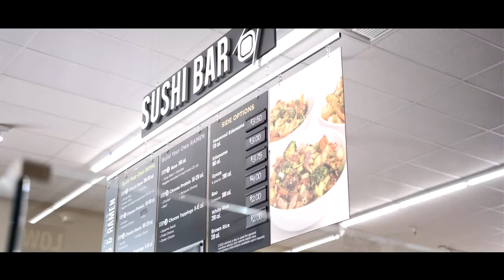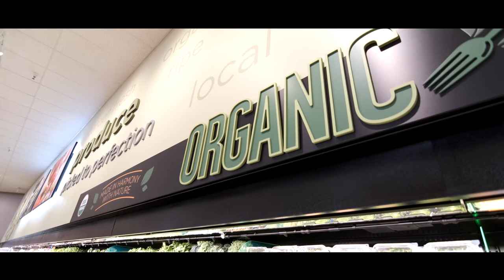Introducing Ladera Ranch | Stater Bros. Markets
“We are pleased to bring Stater Bros.’ unique brand of high quality fresh foods, friendly service, and exceptional value to the discerning shoppers of Ladera Ranch,” said Stater Bros. CEO Pete Van Helden. “We appreciate the warm welcome given to us from the residents of Ladera Ranch and look forward to becoming a fixture in this great community,” Van Helden concluded.

At 48,000 sq. ft., the new supermarket will feature:
• A full-service Fresh Meat Department with Stater Bros.’ famous, certified Meat Cutters to serve you
• A full-service Fresh Seafood Department with seafood experts to assist you
• Fresh sushi handcrafted in-house daily
• A full-service Deli offering our famous Cleo & Leo fried chicken, specialty sandwiches, charcuterie meats and fine cheeses, and a full line of available party trays
• A full-service Bakery with artisan breads and rolls, specialty single-serve desserts, Cleo & Leo classic cakes, and in-house cake decorators to assist with your special occasion needs
• A Floral Department for that special gift of fresh flowers, plants or floral arrangements
• A garden-fresh Produce Department featuring over 1,000 items and a large selection of organic items
• Fresh fruit cut daily at a prominently displayed cutting station
•  High-end, premium wines and an extensive craft beer selection
•  Gourmet, natural/organic, and global foods
•  Freshly prepared, grab-and-go food items for the ultimate in convenience
•   Specialty  foods to accommodate vegan, vegetarian and gluten-free diets
•  Modern  features such as beautiful, low-maintenance flooring and energy-efficient LED lighting

In honor of Stater Bros.’ long-standing tradition of giving back to the communities it serves, Stater Bros. Charities will present donations totaling $30,000 to Family Assistance Ministries, Laura’s House, the YMCA of Ladera Ranch, the James Henry Ransom Foundation, Working Wardrobes, and New Beginnings for Animals.

Markets began as a single grocery store in Yucaipa, California. Twin brothers Cleo and Leo Stater purchased the original Stater Bros. Markets in 1936 with the goal of providing quality groceries at the best prices available. Located primarily in Southern California, you're never far from fresh, affordable food. Our supermarkets offer a great selection of produce, meats, seafood, wine, and grocery items. Many of our locations have on-site deli, floral, and bakery departments as well. We work hard to give our customers more...for less!